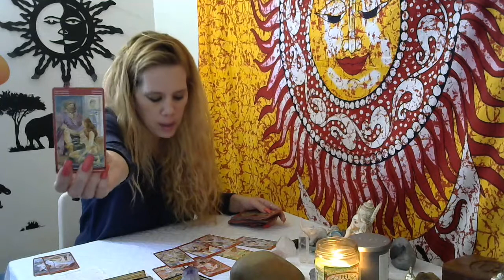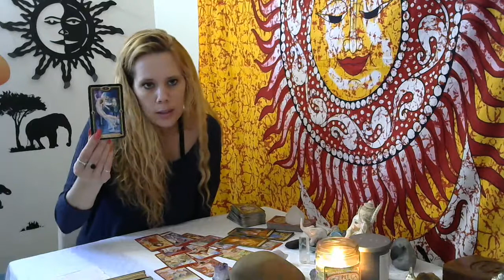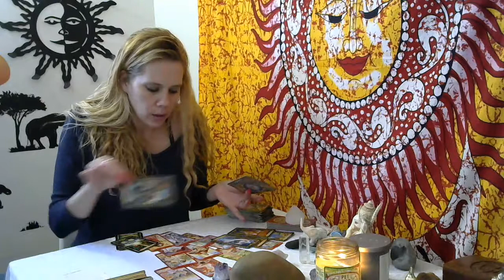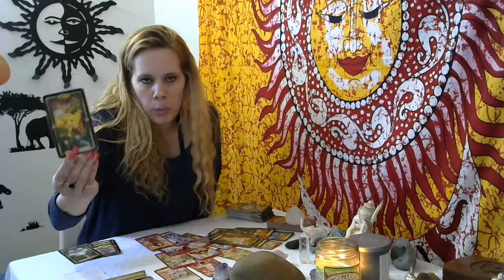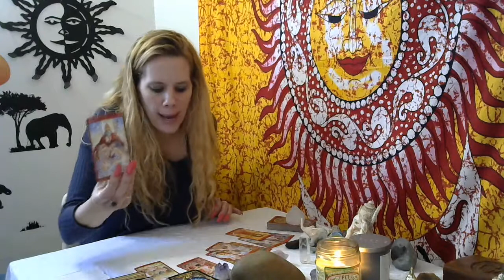(RawLOVE) Sagittarius*, 28-2/4/2018 CLEAN UP THE KARMIC JUSTICE PLZ!! TAKE CARE OF YOU!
Hi, Courtney here!! Welcome Welcome🌞 to everyone who has came across my channel. I'm here to give the best advice I can possibly give to people in certain situations. I'm only going to give you the advice I'm knowledgeable on. If I'm not quite sure where to go with a certain message I will definitely direct you in the best Direction. Please keep in mind that not everything I say may resonate with you guys. Please take what resonates and Plz. DO NOT try to make anything else fit. I'm on a journey myself and I will share whatever wisdom I have with you guys so you can look at things in a different perspective. Honestly if it wasn't for me looking at things in a different perspective I would have been stuck in those particular scenario a lot longer. I will do my absolute best to respond. I am sending lots of love and energy your way ❣ I can be reached for a personal reading at: The pricing is still being worked on. Getting certain messages out is what's important to me at this moment so please bear with me on this. When getting your birth chart make sure you have the time of day or night you were born along with the city. Make sure you write this information down. this information will also tell you where the planets were at the time of your birth. When it comes to a reading you're going to want to know your Sun, Rising sign, Moon and Venus. Have a great day everyone ❤🕉

Three's are creativity, teamwork and our ascending masters are here to guide us. :)

 Remember sixes are numbers of growth, communion and problem solving :)